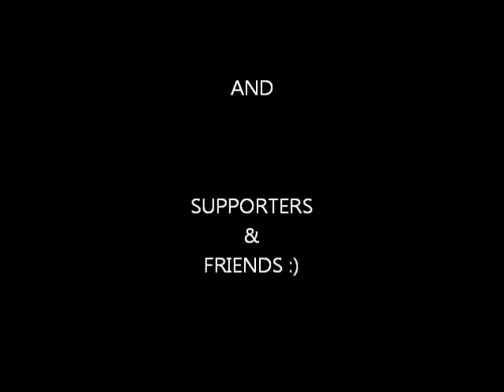Im on one- 2Hyped remix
IM ON ONE:D